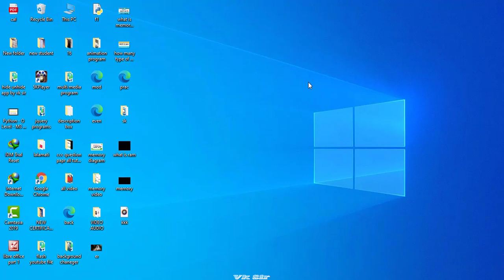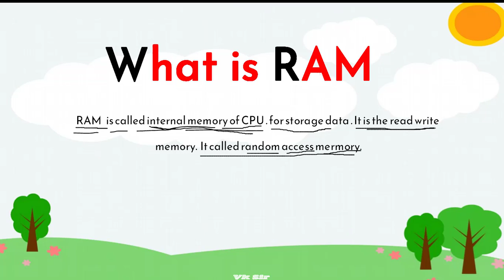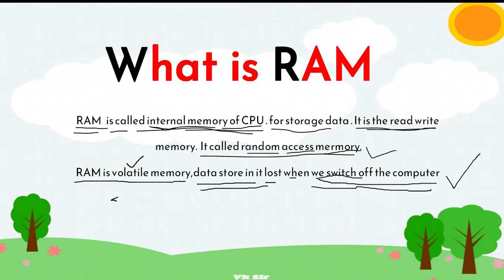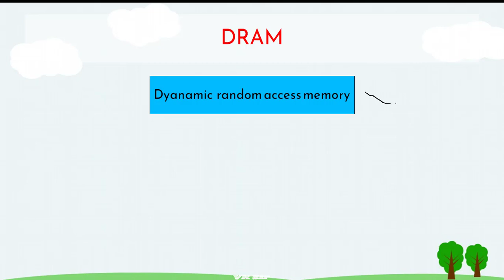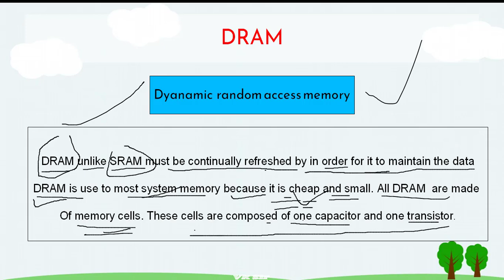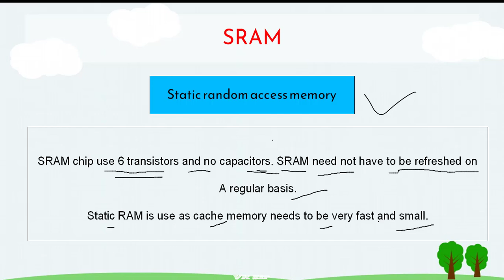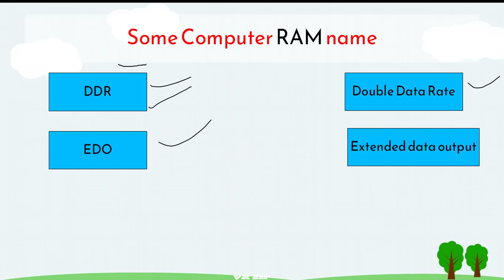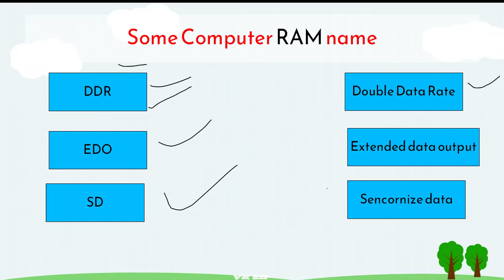what is computer ram||ram in computer|| primary memory|| computer main ram kya hai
in this video we will discuss what is computer ram and what is the work of ram. so student please watch this video full duration and take the knowledge about the computer ram